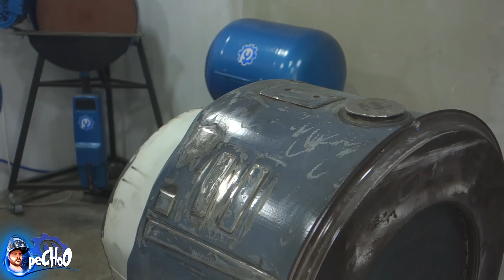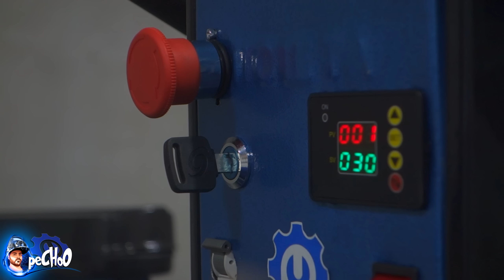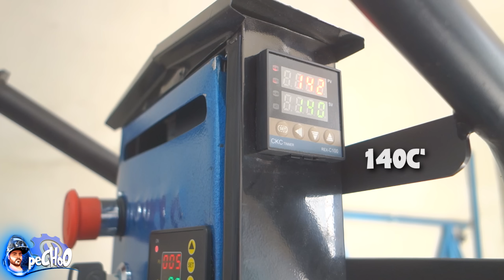MAKE THIS MACHINE AND MAKE YOUR WOMAN'S WORK EASIER! AWESOME IDEA!!!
Don't throw away old washing machines, they are very high quality machines that can be used to make a lot of things! In this video I will make a washing machine, just put in your wet laundry and it will be completely dry in 30 minutes. ENJOY